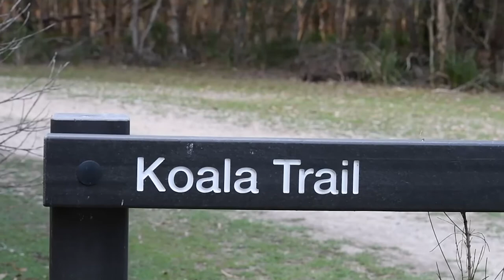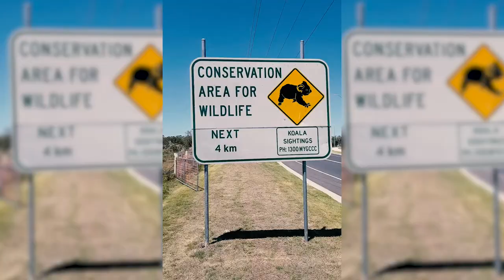Where to find WILDLIFE on the Gold Coast!!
It's a question I get asked a lot!!  Where can I find Australian wildlife?  Today I am going to tell you about the best places to see wildlife in one of my favourite places, the Gold Coast in Queensland!

The Gold Coast is home to a number of iconic Aussie species including kangaroos, koalas, birds and whales, so let me show you where to find them!!

Additional film and footage by Nora Tenbrock & Beau Eastman